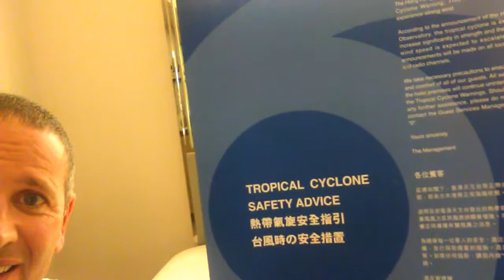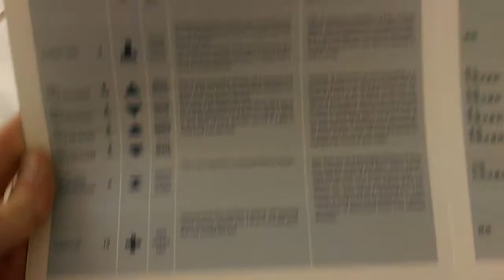Typhoon Warning, Hotel Upgrade and the best Pizza Express....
Day 2 in Hong Kong. Typhoon warning, Hotel Upgrade and the day before China